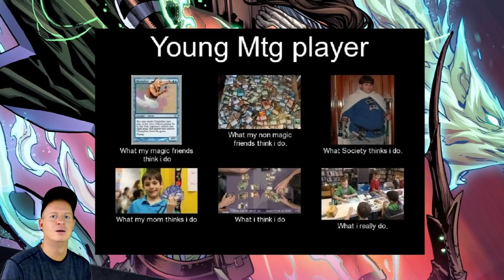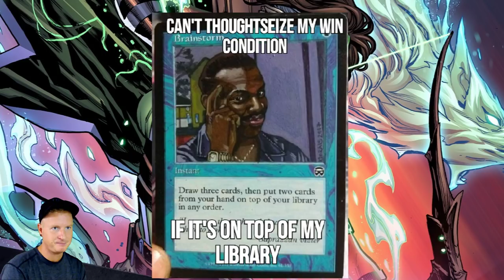Magic the Gathering Memes Review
Starting next episode we will take our Memes to the streets of Reddit where YOUR MEME can get a shout-out on Bad Boy Gaming MEME REVIEW!

-Fan Mail-